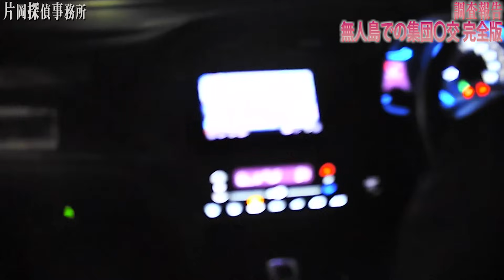【探偵のガチ調査】無人島での集団〇交 完全版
完全版では、一つのカメラ映像のみのリアルな尾行をご覧いただきます。
本編では無かった未公開の部分も含まれております。

Laugh Out
ラフアウト
hook up project